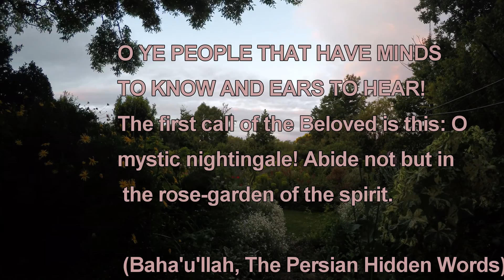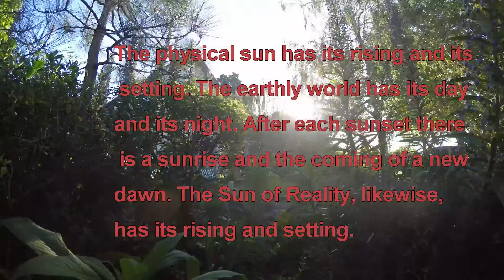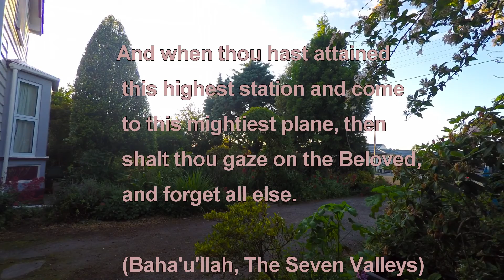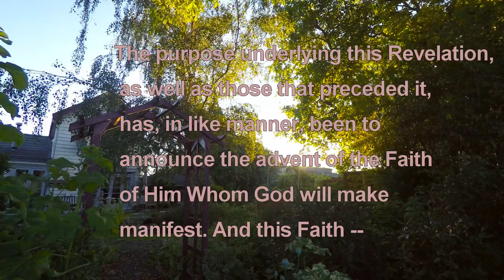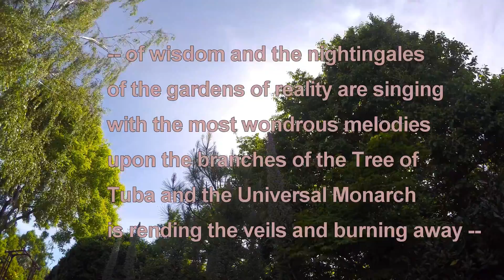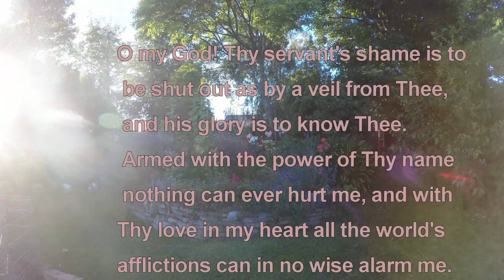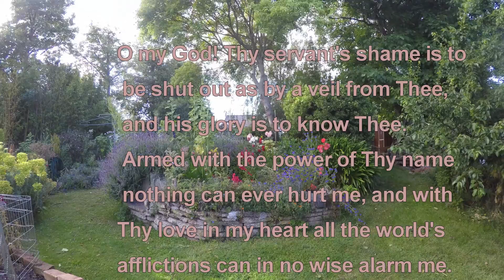MarlboroughGardenQuotes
Quotes from Baha'u'llah and Abdu'l-Baha. Garden of a jobbing gardener, in other words, a peasant place to be, seen as a sequence of timelapse views. Music of Enya.